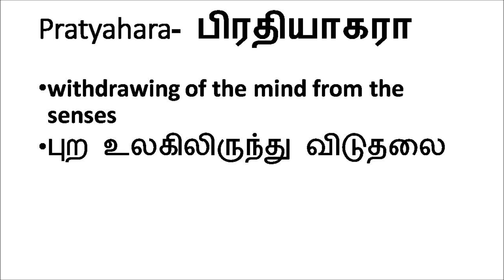அஷ்டாங்க யோகம் - ராஜா யோகம் - பகுதி 5 பிரதியாகரா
withdrawing of the mind from the senses
புற உலகிலிருந்து விடுதலை =பிரதியாகரா